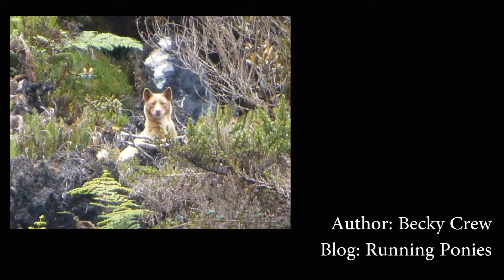The Headlines Have It! - Best of the Blogs #6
Check out the hottest science posts for June 2013, fresh from the Scientific American blog network

Thumbnail courtesy of Rebecca Wilson